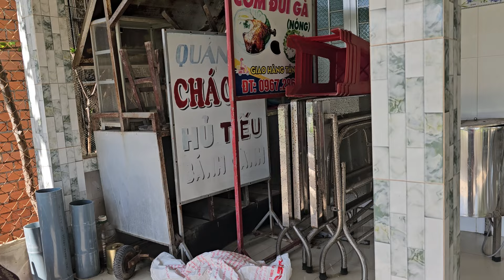Cảnh quê nhà của Giang ở Bến Tre, sau nay sẽ làm video bán quán ăn tại quê nhà,mọi người ủng hộ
Chào mừng mọi người đã đến với video của Giang, chúc mọi người  sức khỏe và thành công.